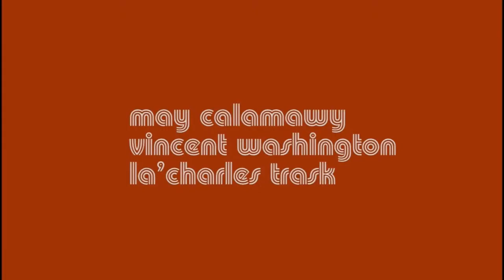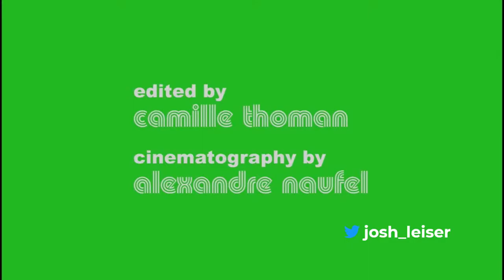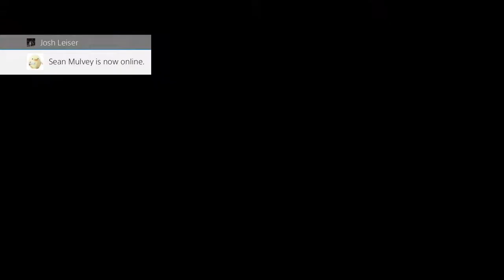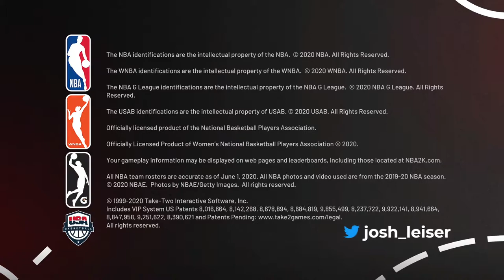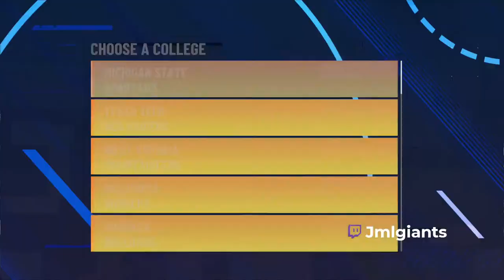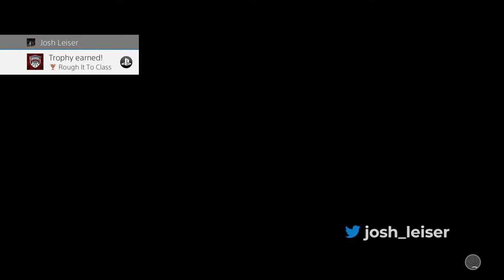NBA 2K21 | High School Games | How To Make The Best SF In The Game! Lebron James Build Is Broken!